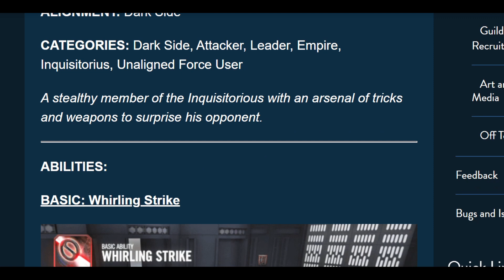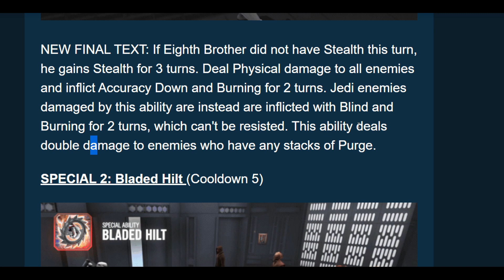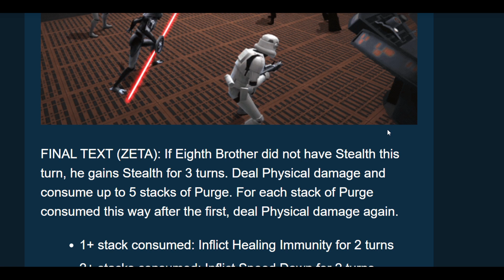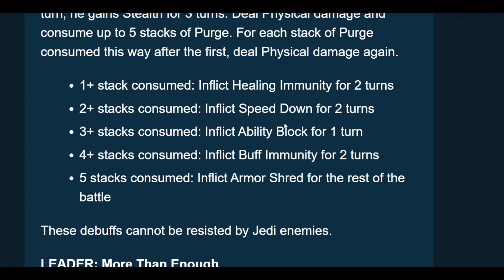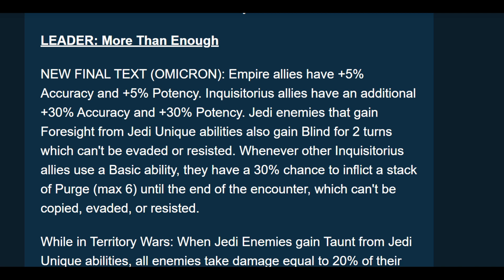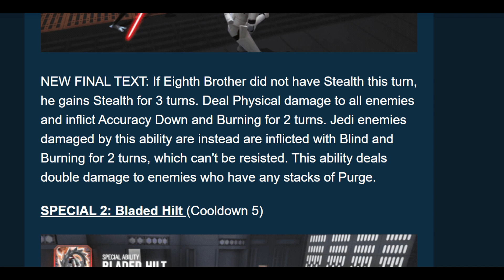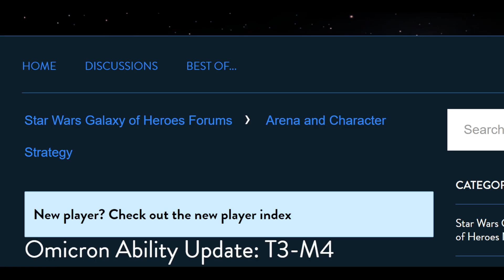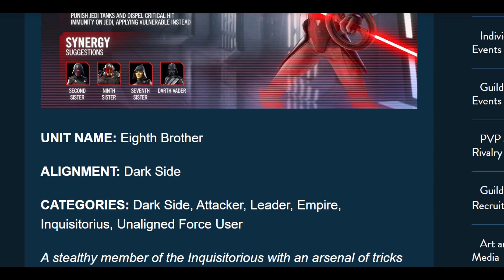Kit du 8e frère, counter JML ? Et omicron T3 pour GG | SWGoH FR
Un nouvel Inquisiteur arrive ! Le 8e frère, attaquant de la team débarque dans le jeu, et je vous présente son kit.

On parle aussi à 12:15 de l'omicron T3M4 !

Je suis en train de prendre mon envol sur youtube, et j'aimerais aller encore plus loin, alors si vous trouvez que mes tutos vous aident, vous pouvez me soutenir sur Patreon, ça démarre à 1€ et ça me permettra d'améliorer la qualité de mes vidéos 😊 Et je propose aussi des suivis et conseils personnalisés

 🎉 + D'ECHANGES ?
Rejoignez le discord des youtuber FR du jeu, pour plus de contenus, discussions, lives et bien plus encore
Je fais régulièrement des lives twitch, pour mes GA, discuter, faire les lives du Bistrot Kyber et d'autres choses à venir
Retrouvez le compte instagram de la chaine, pour des exclusivités et de l'intimité

🎙️ MON MATÉRIEL D'ENREGISTREMENT
Shure SM58
M-Audio M track
Casque studio Sony MDR-7506